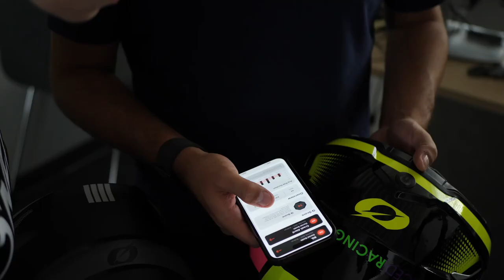O'NEAL X QUIN Technology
The IntelliQuin system equips the user with essential life-saving features including automatic Crash Detection and a manual SOS Beacon.

IntelliQuin technology accurately and reliably detects dangerous levels of impact experienced by the user, and informs emergency contacts of the situation and crash location. When help is needed on-the-move, IntelliQuin also lets users reach out for help through a manually triggered emergency message to nearest responders. SOS Beacon will share the rider’s live location with emergency contacts.